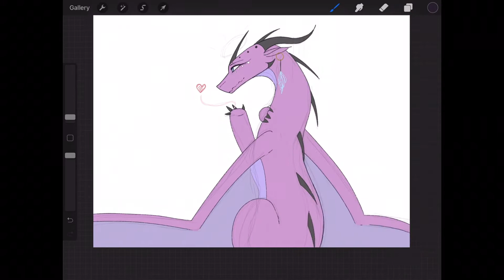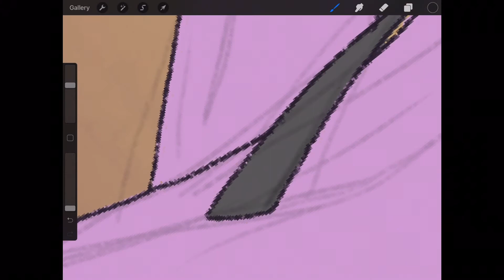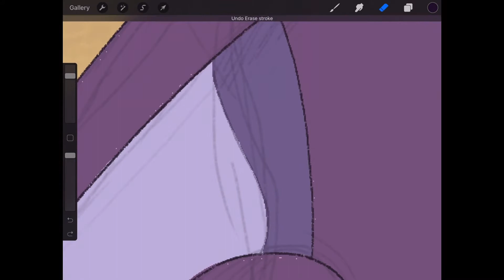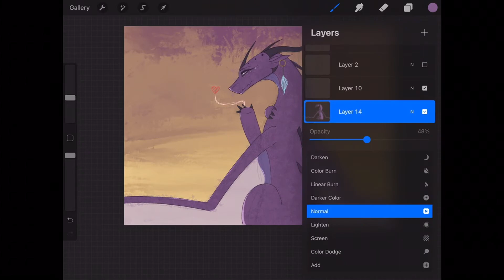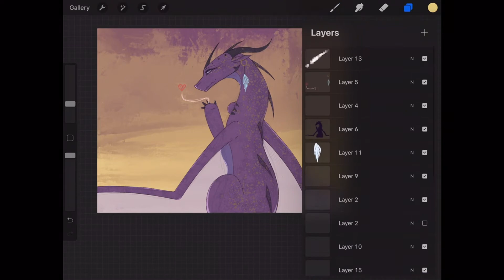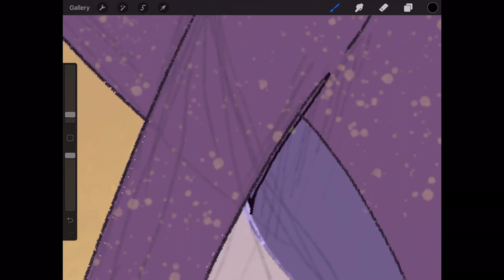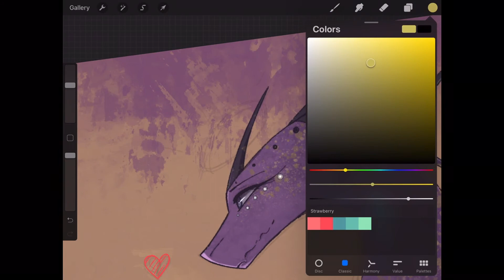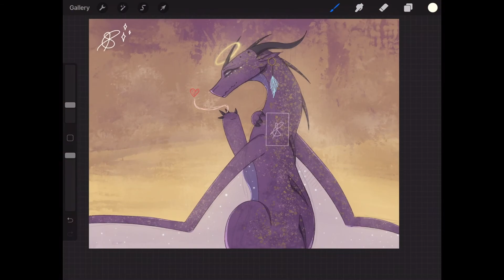AdoreRedrawn~An Oc Speedpaint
Fan tribe oc, lookin' slightly better